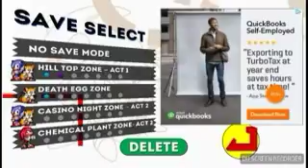GETTING LOST IN THE CAVES!!! Sonic 2 episode 4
If you want a shoutout